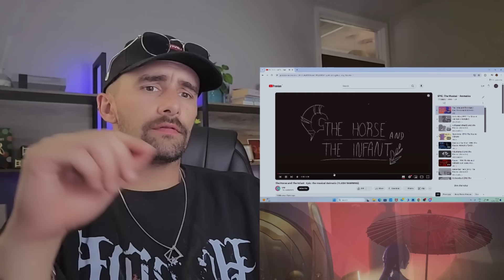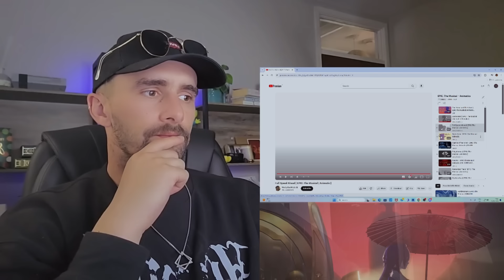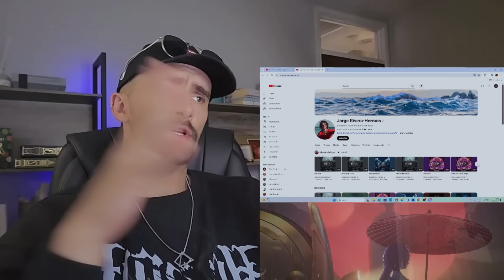First Time Reacting To EPIC: The Musical Animatics! Must-Watch Reaction Video | Victor Nightroad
First Time Reacting to EPIC: The Musical Animatics! Must-Watch Reaction Video!

Join me as I react for the first time to the amazing animatics from "EPIC: The Musical." This has been a highly requested video, and I'm excited to dive into these beautiful musical pieces and animations. Watch my genuine reactions and commentary as I explore each scene.

This video is about First Time Reacting To EPIC: The Musical Animatics! Must-Watch Reaction Video. But It also covers the following topics:

First Time Watching EPIC The Musical
EPIC The Musical Songs Reaction
Genshin Impact Player Reacts To EPIC Musical

Video Title:   First Time Reacting To EPIC: The Musical Animatics! Must-Watch Reaction Video | Victor Nightroad

✅ About Victor Nightroad.

Hey, what's up? Welcome to Victor Nightroad! This is where all the anime and game fun happens. Chill with me as I react to the latest trailers, shows, and live streams. You're in the right spot if you're into anime or gaming. Let's get into the coolest anime and gaming moments together!